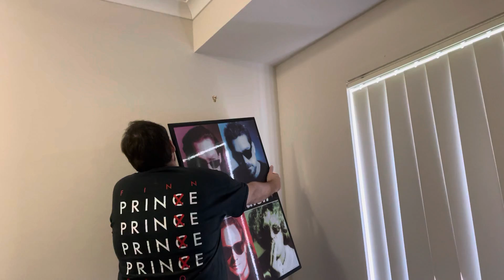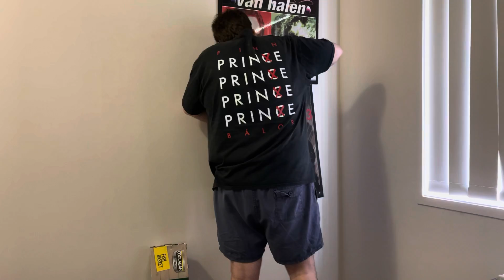VAN HALEN PICTURES IN MUSIC ROOM